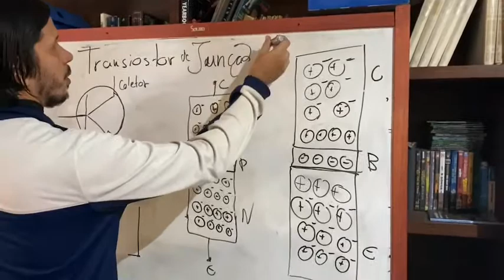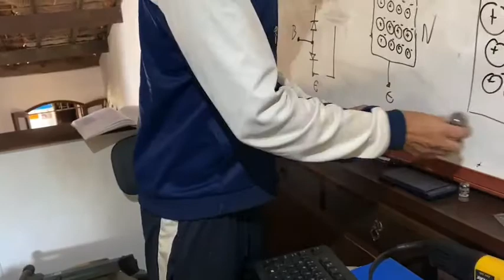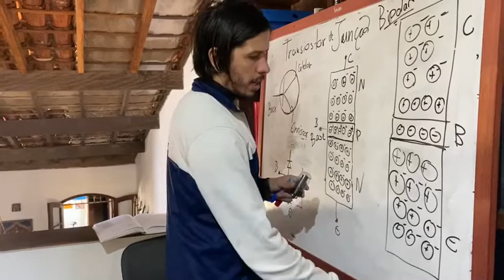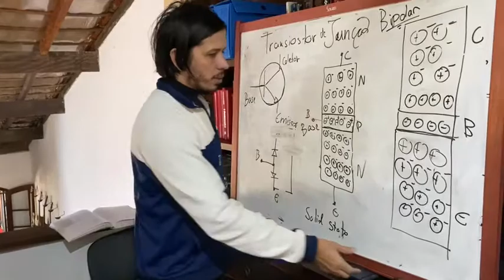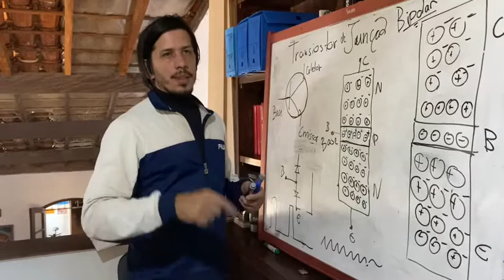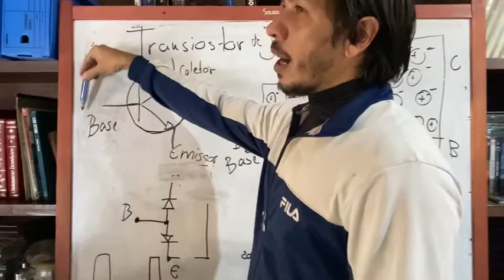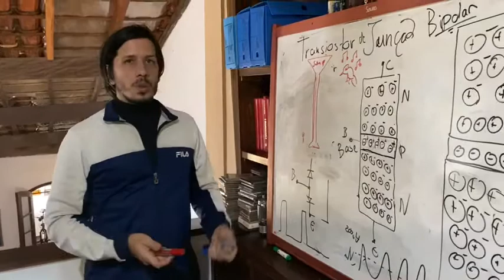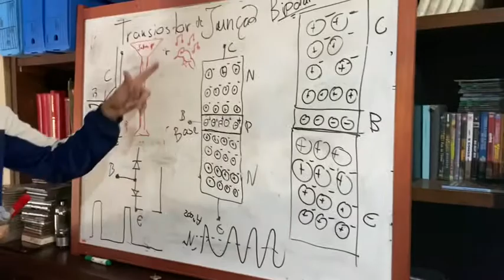Aula 8 Transistores Bipolares introdução